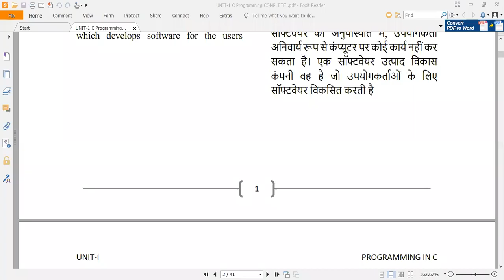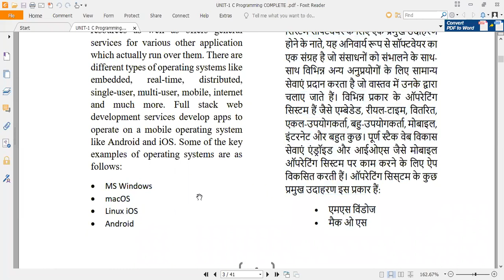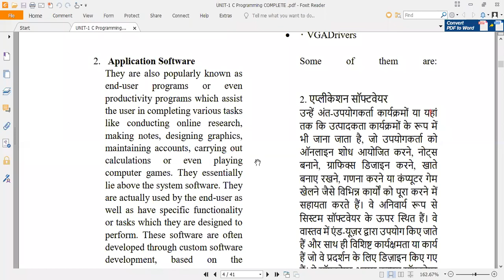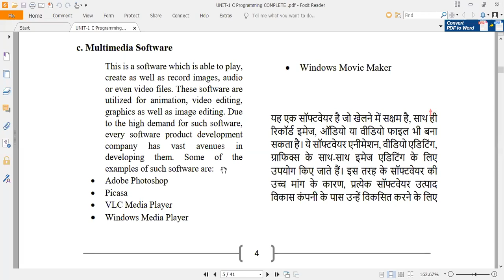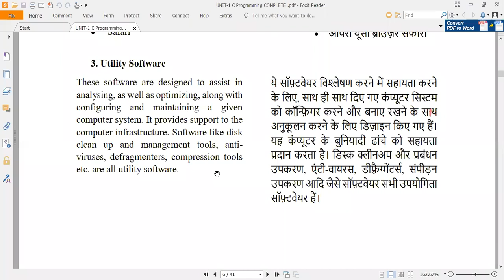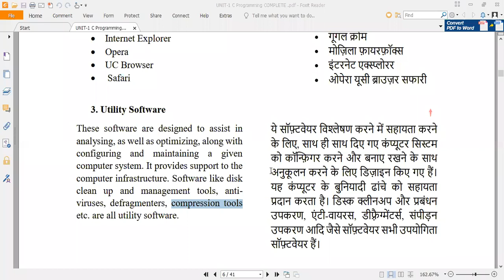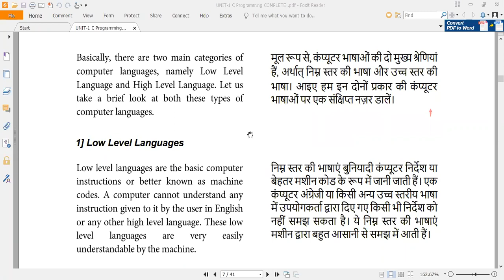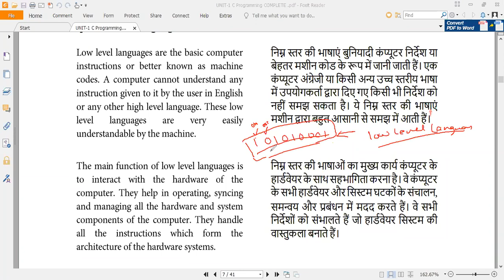02 JAN 2021 TYPES OF SOFTWARE PGDCADCA